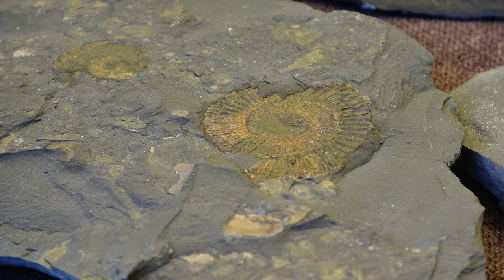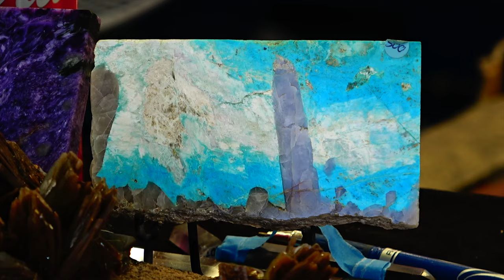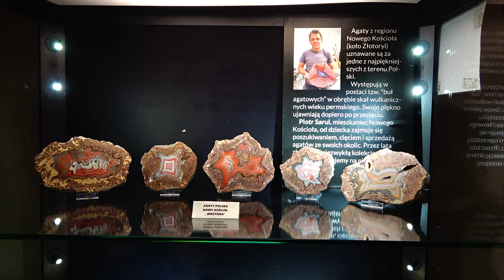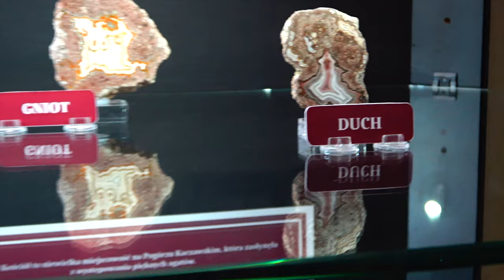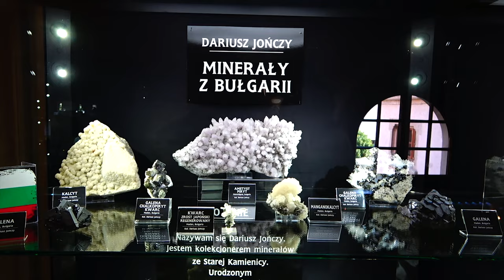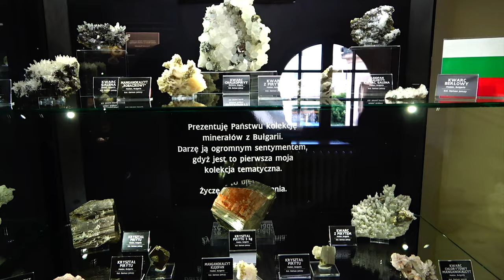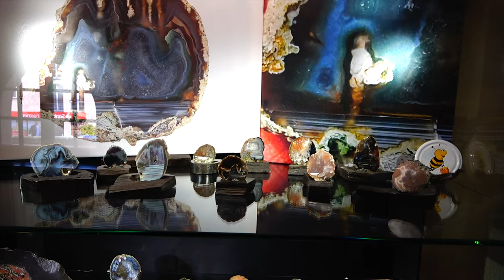W poszukiwaniu skarbów natury - 25 Lwóweckie Lato Agatowe 2024 - relacja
Zapraszam do obejrzenia wideo relacji z 25 Lwóweckiego Lata Agatowego 2024.